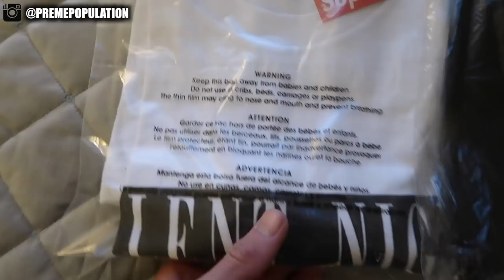HOW TO STORE YOUR STREETWEAR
HERE IT IS, LIKE 2 MONTHS LATE BUT BETTER THAN NEVER. WE GOT A NEW CAMERA IM POSTING ALL THE TIME LIKE THE VIDEO IF YOU AGREE. CHECK US OUT ON INSTAGRAM AND GET WIDDIT